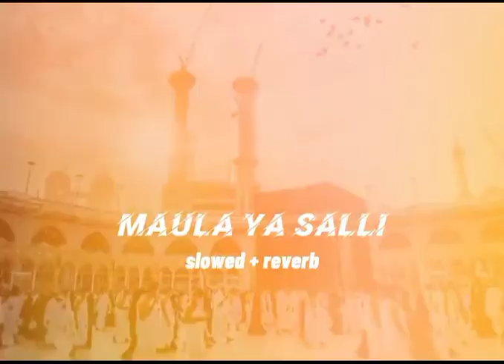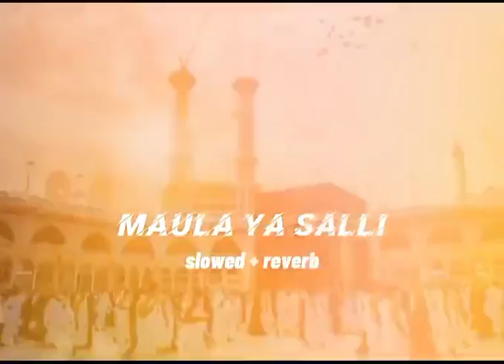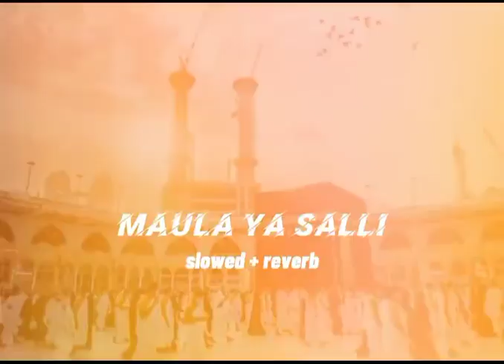MAULA YA SALI WASLAM NAT (SLOW+REVERB)